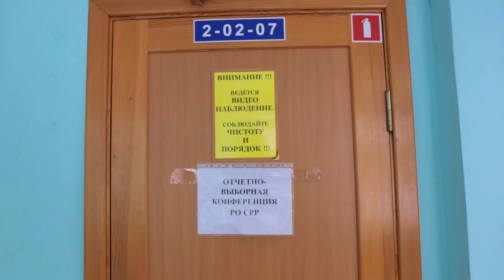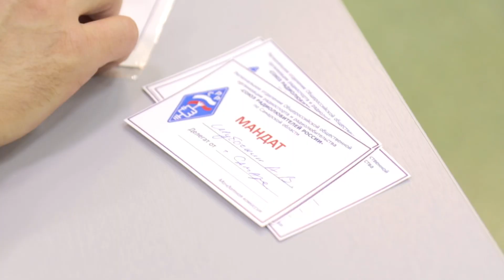Видеозарисовка конференции радиолюбителей Самарской области 2018